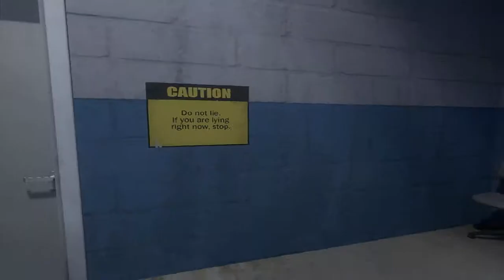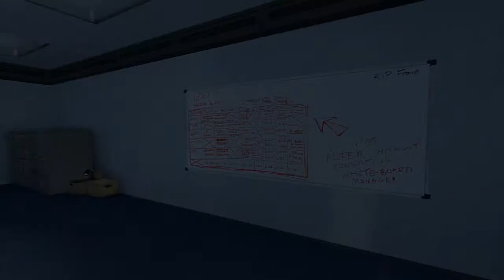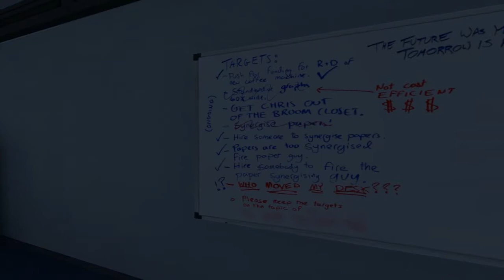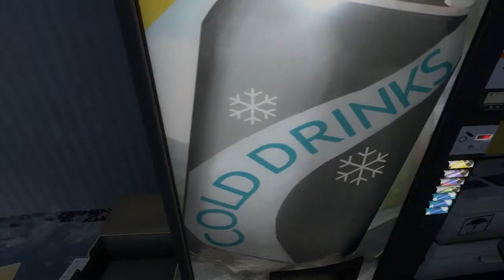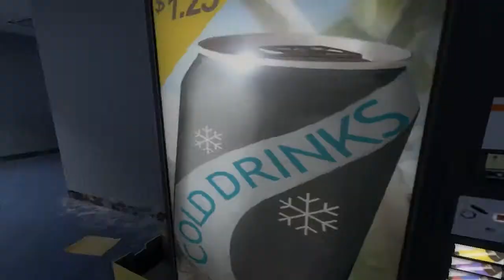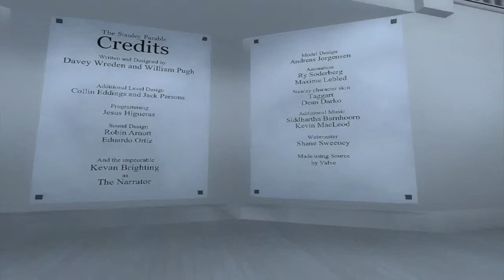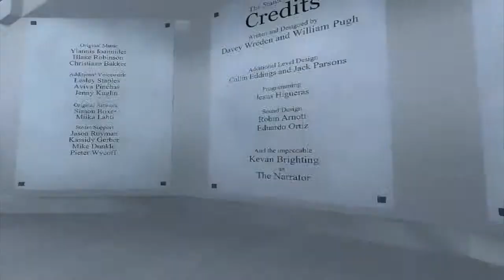Lets Play The Stanley Parable (Part 1)